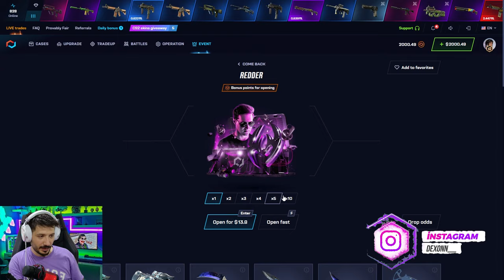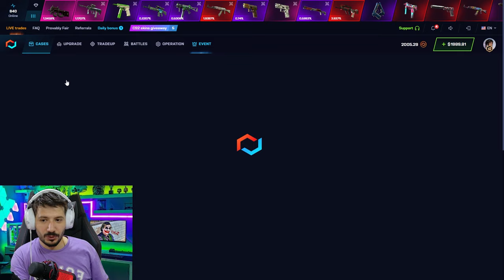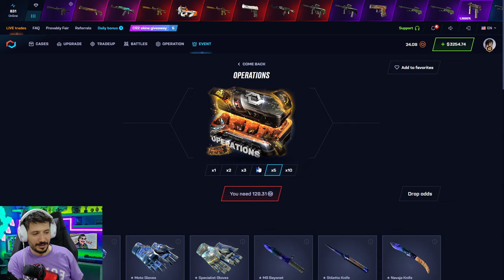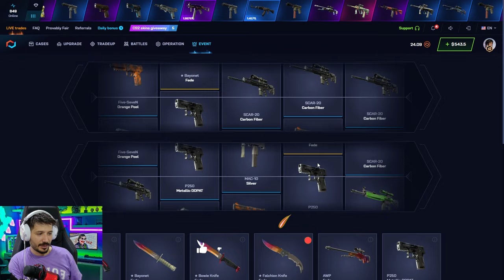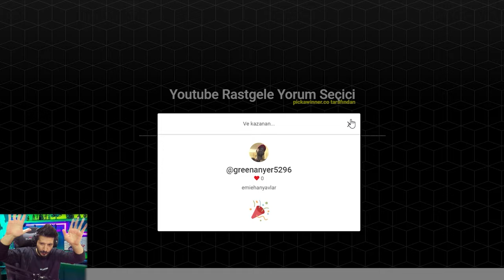UCUZ KASA ELDİVEN DAĞITIYOR Csgonet Promo Code 2024